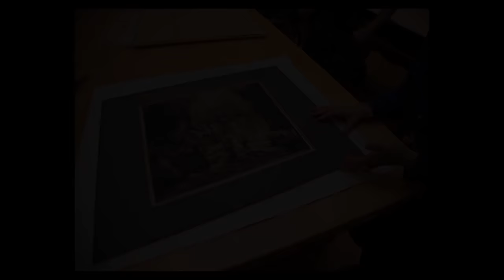Rembrandt's interpretation of the crucifixion changes how you look at people | Art, Explained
"For me a great work of art is something that goes beyond the image that it's depicting."

Curator Nadine Orenstein on Rembrandt's "Christ Crucified between the Two Thieves: The Three Crosses."

Throughout 2013, The Met invited curators from across the Museum to each talk about one artwork that changed the way they see the world.

Photography by Bruce J. Schwarz